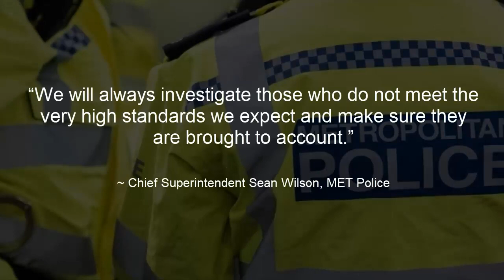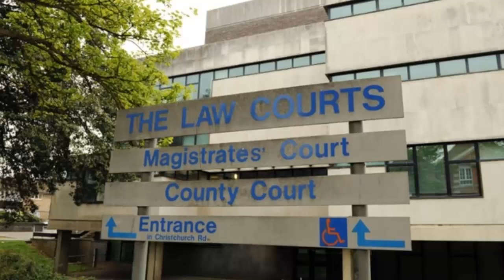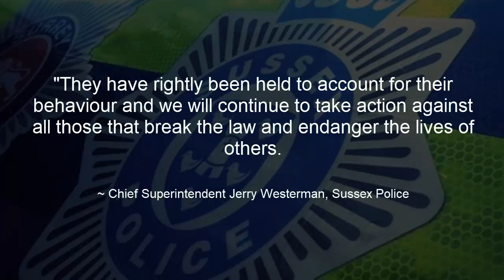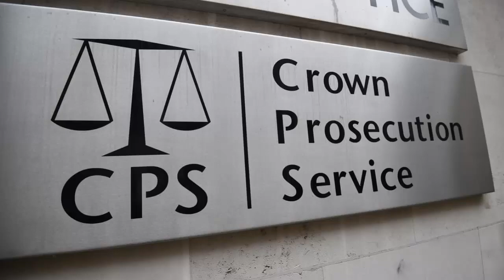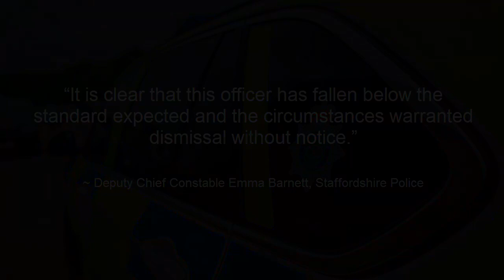Recent Misconduct hearings and court cases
Credits: Blayne & Charles

Jack Mallinson
West Yorkshire
Helen Kane
Northumbria
Mohammed Zaman
MET Police
Metropolitan
James Latter
Alan Harris
Ahmet Yapicioz
Sussex
Pervinder Mann
Warwickshire
Scott Noble
Police Scotland
DC Gareth Morris
Staffordshire